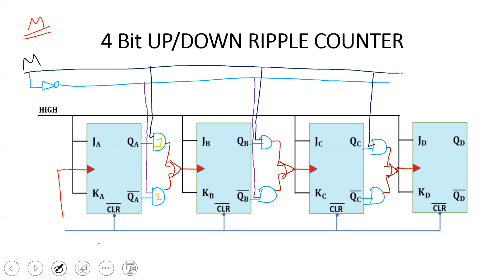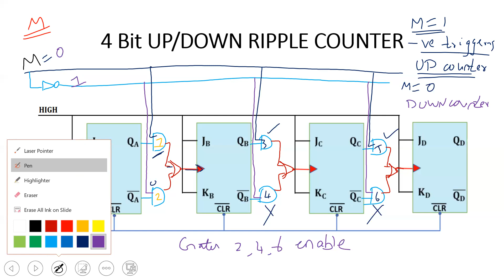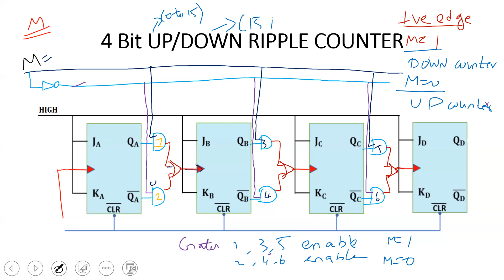4 -bit UP/DOWN Ripple Counter (In Tamil)|| Digital Electronics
Topic Discussed:
1. What is 4 bit UP/DOWN Ripple Counter ?
2. Modes of Operation
3. Circuit Diagram of 4 bit DOWN Ripple Counter
4. Working 4 bit DOWN Ripple Counter